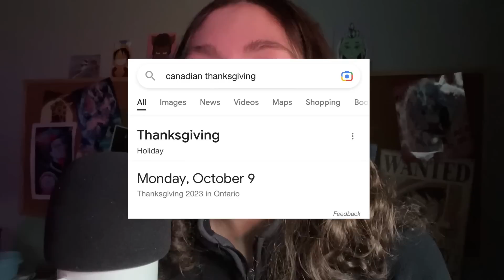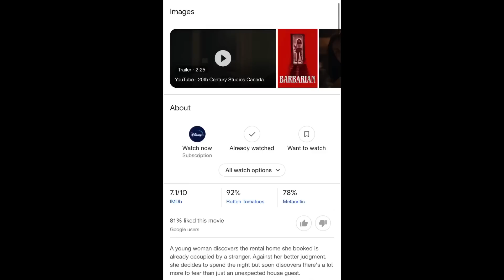ASMR | Whispering You to Sleep with Pen Noms (breaths, lip smacking, page flipping + )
This video has whispering, mouth sounds, book gripping, page flipping, lip smacking, breathing, and more. I hope you enjoy this video; I enjoyed filming it. I am always improving, while being open to change, so more and better to come. Feel free to give me any feedback. I look so weird in this video…not sure what it is…HMMM :/ I am sorry about the lighting and my voice, a little under the weather:(

Choose between $2, $4, $6, $8 or $10 a month and receive multiple ASMR videos, plus other perks, only available to Patreon! (you gain access to new AND all previously posted content 💖)

0:00 hello/merhaba/salut/hola
0:47 whispering
9:29 pen noms
14:52 book show and tell
21:03 bye/hoşçakal/au revoir/adios